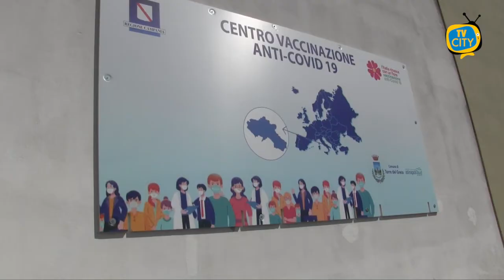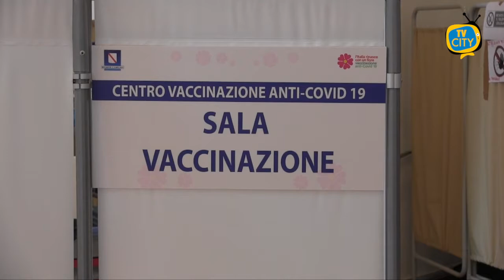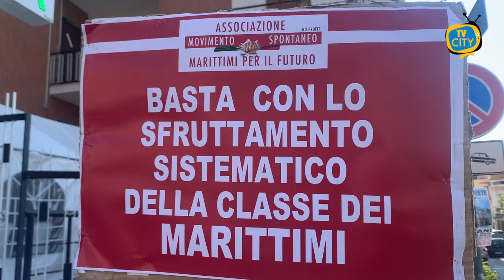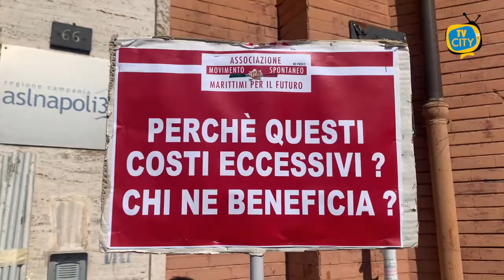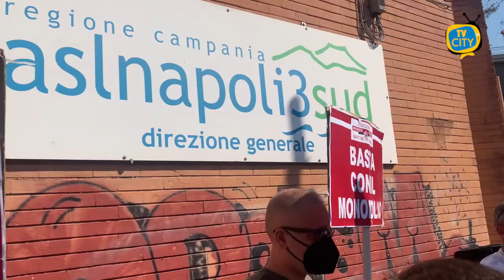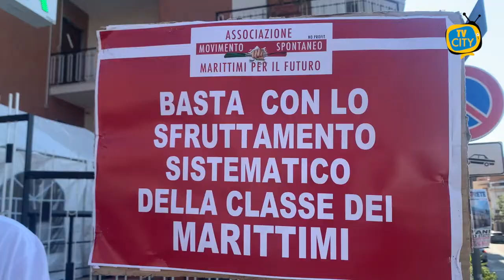TG del 09-09-2021: l'informazione quotidiana di TVCITY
Ben ritrovati a questo nuovo appuntamento con l’informazione del tg di TVCITY.

In apertura siamo a Torre del Greco per parlare della campagna vaccinale e in particolare degli open day dedicati ai giovani in vista dell’avvio dell’anno scolastico. Siamo stati questa mattina alla SSTrinità per documentare la situazione.

Non manca il consueto aggiornamento sui contagi nei Comuni del Vesuviano. Boom di guarigioni ieri a Torre del Greco.

Sul fronte Nu, l’assessore Mirabella replica sulla questione del trasbordo. In programma, inoltre, la prossima settimana la distribuzione dei kit per la differenziata.

Sul piede di guerra anche i marittimi che questa mattina hanno protestato all’Asl.
Ai microfoni di TVCITY il presidente dell’associazione Marittimi per il Futuro fa il punto a seguito dell’incontro con l’azienda sanitaria